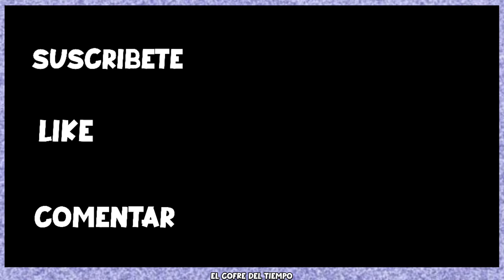Comerciales Manzanita Sol | 1980 - Actualidad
Comenta que comerciales son tus favoritos y si aún sigues tomando manzanita sol.